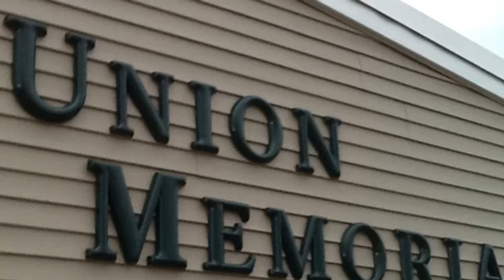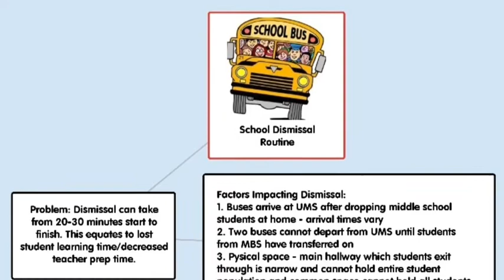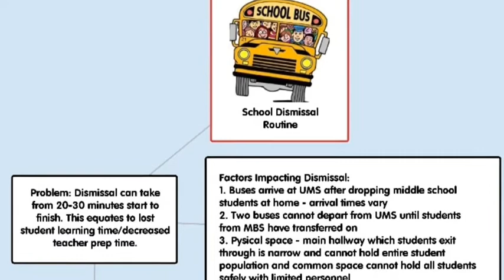School Leadership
Dismissal routine